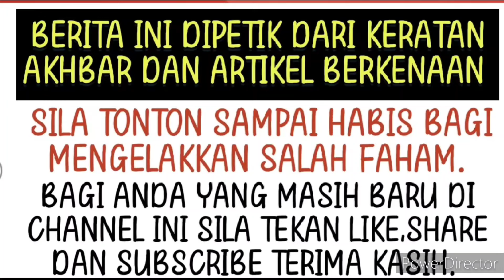Gempar! Dunia hiburan dikejutkan dengan berita terkini pelawak Azlee Senario😭 Allahuakbar!